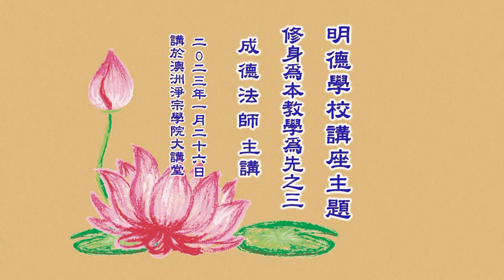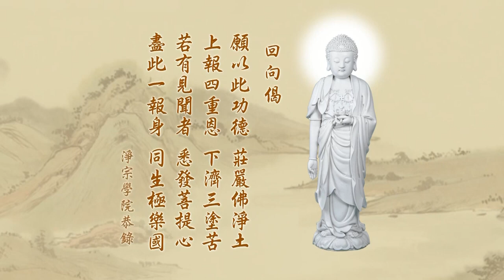上成下德法師 20230126（3）《修身爲本教學爲先》明德學校講座